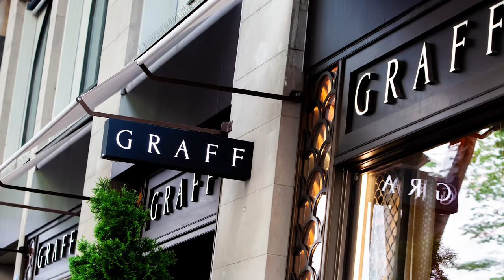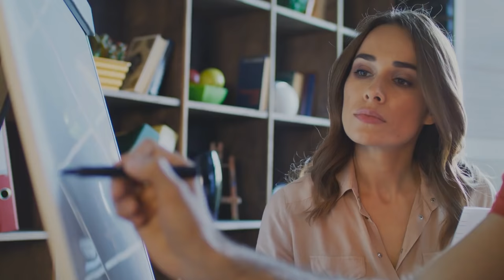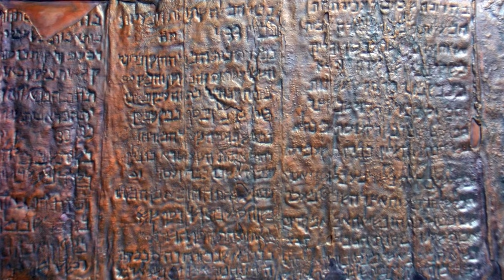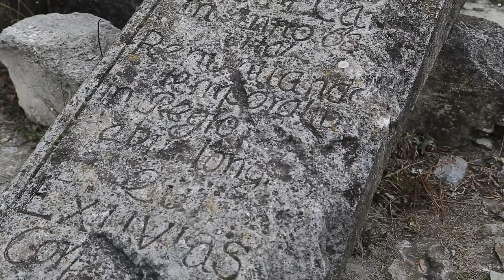Most Valuable Lost Treasures Nobody Can Find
From stolen diamonds and rare fossils …here are 15 Extremely Valuable Treasures No One Can Find!